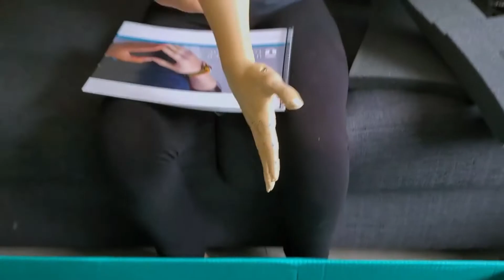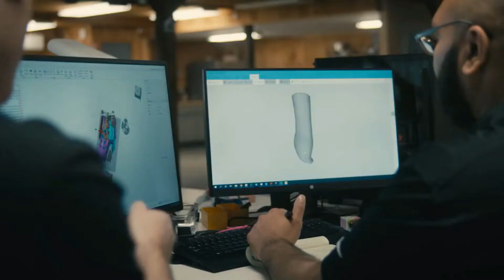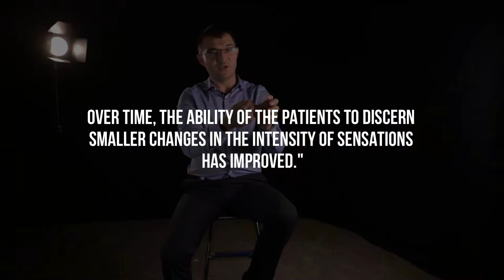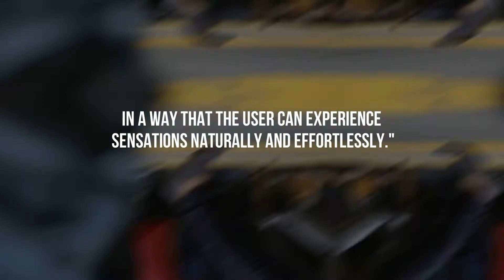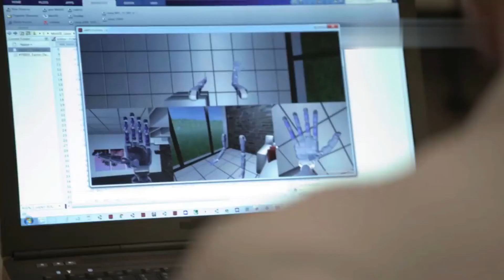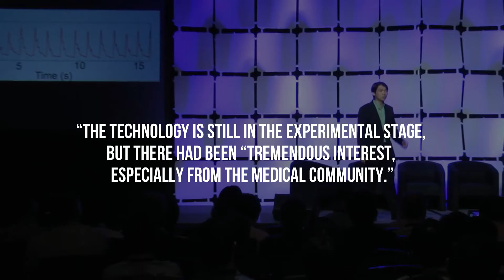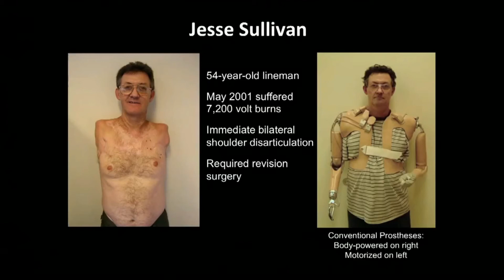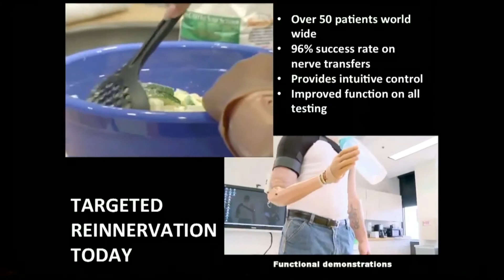Stunning Robotic Hands With A Sense Of Touch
Stunning Robotic Hands Can Sense Touch

Prosthetics have come a long way since the first known wooden toe. All thanks to new research and technologies such as robotics, brain computer interfaces, and 3D printing that have the potential to change lives across the globe. People's attitude towards it has changed massively, and now it is considered a symbol of empowerment. In this video, we will take a look at how people with arm amputations can experience sensations of touch in a mind-controlled arm prosthesis that is helping them to do their everyday life tasks. Make sure to watch the video till the end, as we will also discuss how the public’s attitude changed towards the bionic arms as we see it become more popular and inclusive than ever.

In today's video we look at Stunning Robotic Limbs That Sense Touch...Keep watching to see mind controlled prosthetic arm in use. Mind controlled prosthetics are the future of prosthetics. Bionic limbs, robotic limbs, and robotic prosthetics also have a sense of touch. What will the future hold for biomedical engineering?

Inspired by Elon Musk offers a seductive new ability, that could split humanity

Inspired by The Teen With The Bionic Arms | SHAKE MY BEAUTY

Inspired by Paralympian suddenly learns something about her prosthetic limb

Inspired by 3D printed, mind-controlled prosthetics are here | Challengers by Freethink

Inspired by Every Prototype that Led to a Realistic Prosthetic Arm | WIRED

Artist: tubebackr
Track: I'm not ready